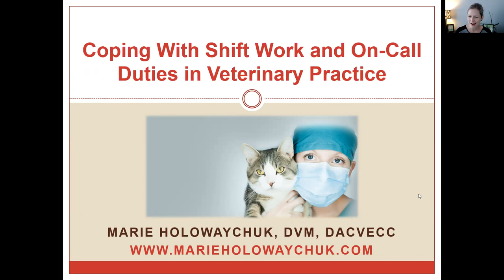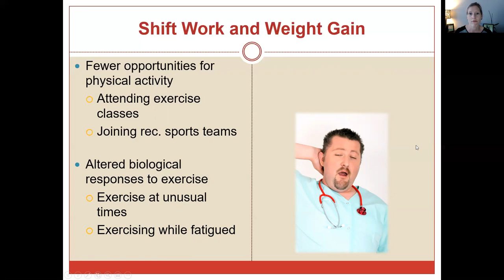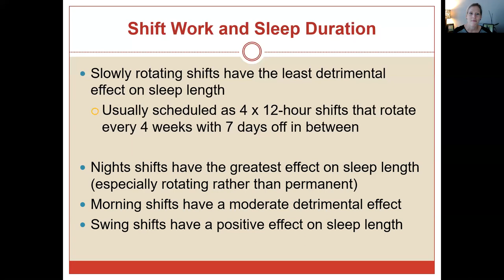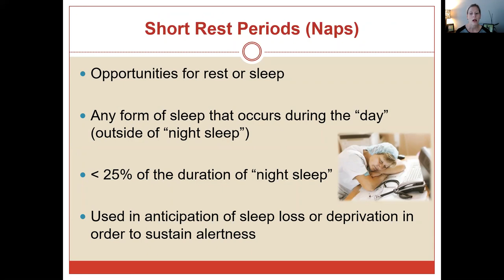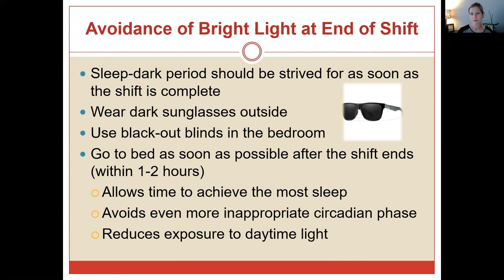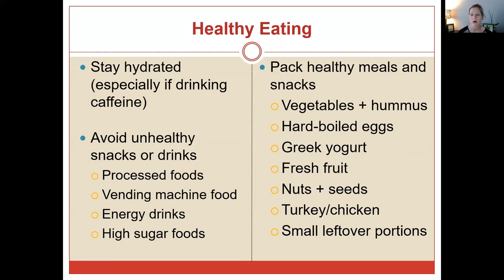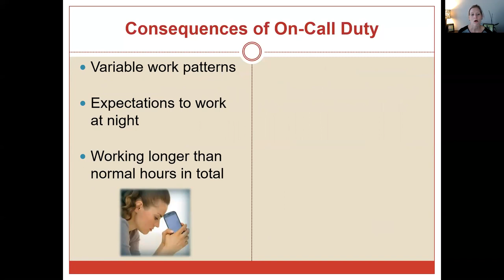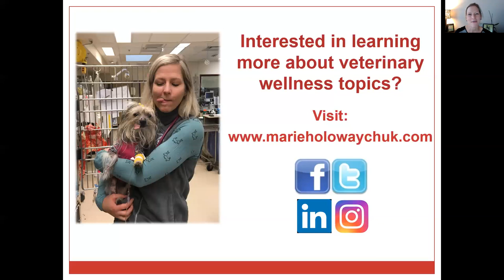Coping With Shift Work & Being On Call - A Webinar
Shift work and on-call are realities of 24-hour veterinary practice but can have tremendously detrimental effects on physical and mental well-being. This webinar provides evidence-based information regarding the impact of shift work and on-call on health and wellness. Discussion of ways to decrease sleep deprivation, maintain alertness during shifts, and foster wellbeing is also included.

Dr. Marie Holowaychuk is a small animal emergency and critical care specialist. She is a certified yoga and meditation teacher, with a passion for improving the mental health and wellbeing of veterinary professionals. Marie facilitates online CE-approved wellbeing programs for anyone working in the veterinary field.

And, you are invited to sign up for Marie’s monthly email newsletter!